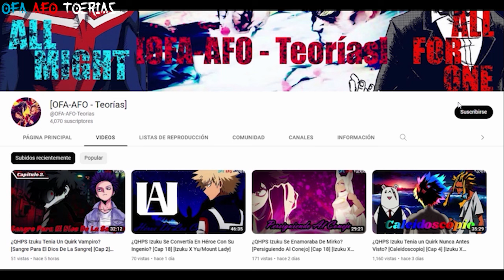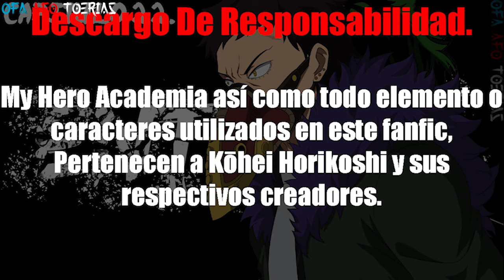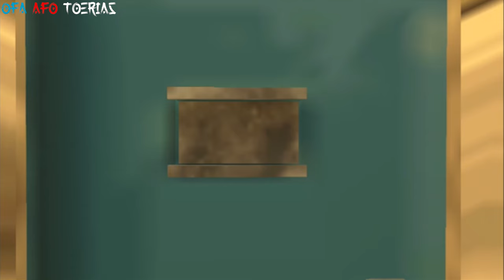¿QHPS Izuku Era Un Revolucionario? [Entropía] [Cap 22] [Izuku X Toga]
Midoriya Izuku no cambió de la noche a la mañana. El proceso fue lento y gradual, el resultado final de una vida llena de rechazos y obstáculos, pero todo el mundo tiene un punto de quiebre. La destrucción trae renovación, y con la muerte de su viejo sueño, Izuku ha encontrado uno nuevo, uno que pretende compartir. Todos los sistemas ordenados descienden al caos. Nadie es inmune a la entropía, y menos los héroes.